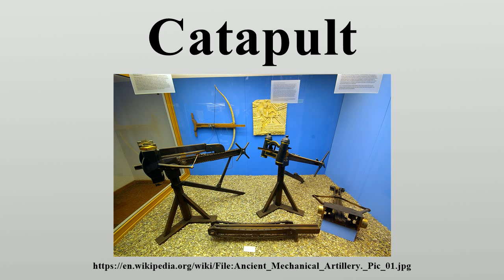Catapult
A catapult is a ballistic device used to launch a projectile a great distance without the aid of explosive devices—particularly various types of ancient and medieval siege engines.

Image-Copyright-Info
Author-Info:   SBA73

Image-Copyright-Info